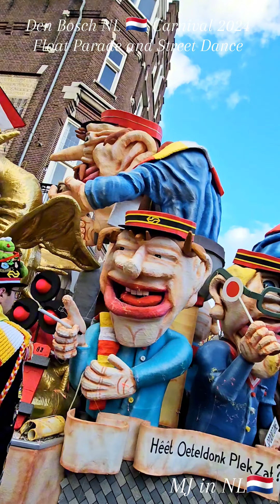Den Bosch Carnival NL 2024